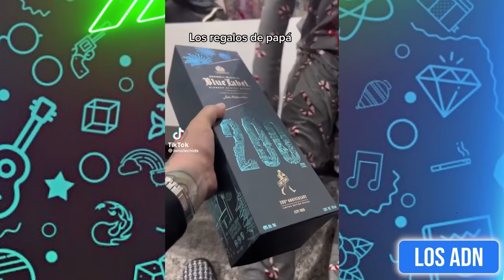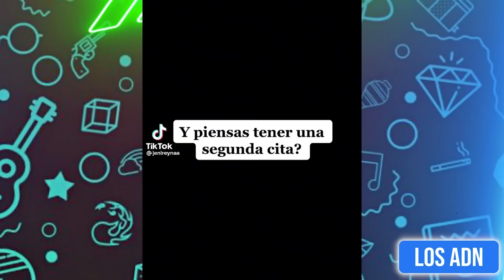🇲🇽 ASÍ SON LOS PAPÁS M3XlCANOS 😂 (SI TE RIES PIERDES)